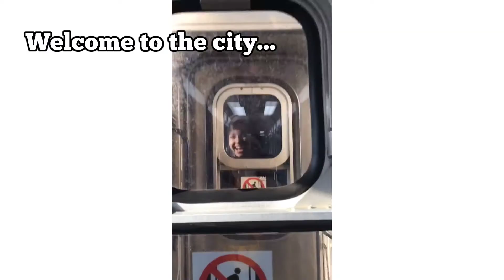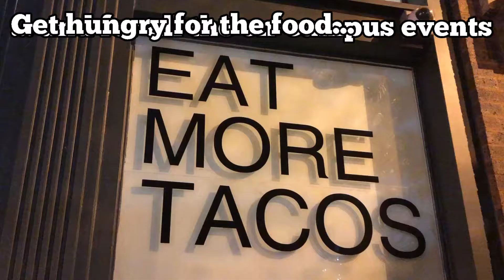Welcome Illinois Tech Scarlet Hawks!